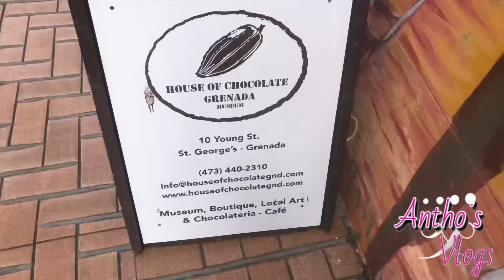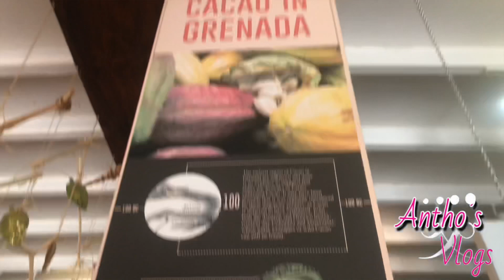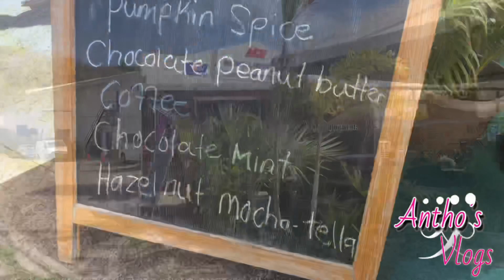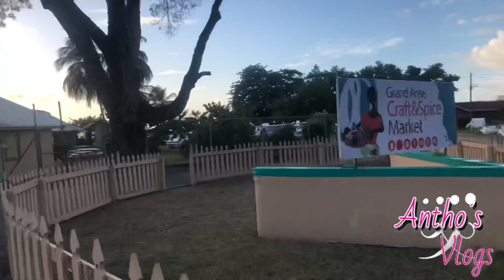Grenada vlog | My friend took me out to Grandanse | spend the day with us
My friend Morris decided to take me out and today I  also decided to vlog for you . You all know I always take you all anywhere I go so let’s go ...

I hope you enjoyed this video! If you did hit that like and subscribe bottom down below and turn on the notification bell 🛎 so you could be notified anytime I upload a new video. I hope you enjoy this video if you did hit that subscribe button, share with friends and let’s be friends .

Quote of the day - You're off to great places, today is your day. ...

                         ❤️I love you so much love ❤️

Stay tune for next weeks video as I will be taking you around the island of carriacou Grenada  you’ll enjoy so turn on your post notifications bell 🔔 🇬🇩

                               📌last video📌

                                  🦋follow me🦋

Business : lavish.radiance_

✰other Instagram accounts➭makeupwith_antho or Singingwith_antho

✰snapchat➭firstladyantho